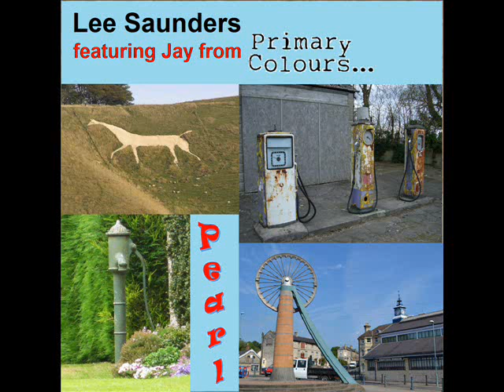Lee Saunders featuring Jay from Primary Colours - "Guavas Grown in Conservatories"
Track 12 from "Pearl".